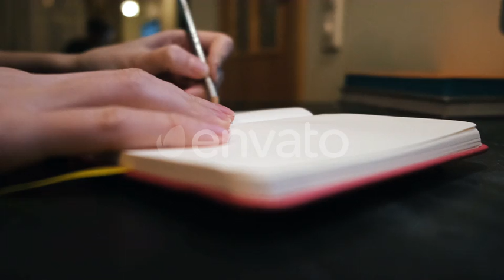Female making notes | Stock Footage - Envato elements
adult,attractive,background,book,business,close,closeup,corporate,creative,cropped,desk,diary,female,hand,handwriting